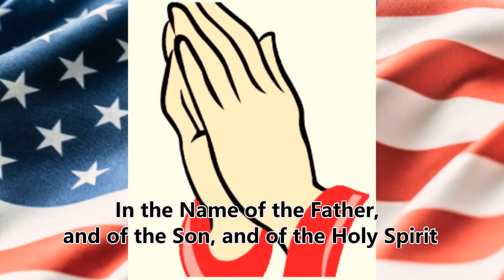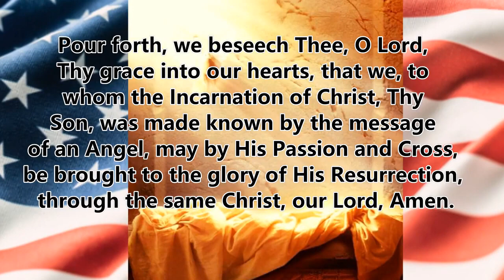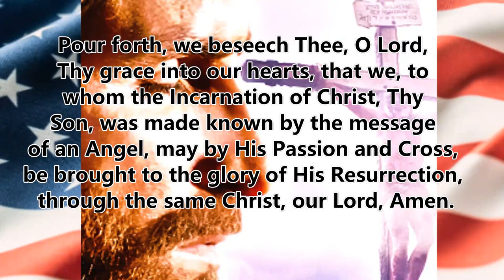Let us pray The Angelus